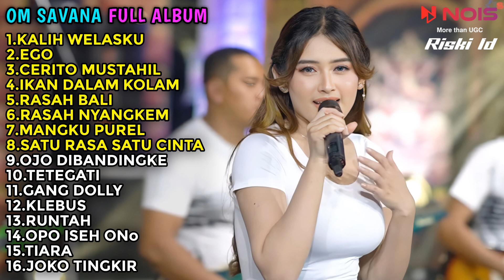OM SAVANA BLITAR FULL ALBUM TERBARU 2023 || KALIH WELASKU,EGO,CRITO MUSTAHIL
OM SAVANA FULL ALBUM TERBARU 2023

List
1.KALIH WELASKU
2.EGO
3.CERITO MUSTAHIL
4.IKAN DALAM KOLAM
5.RASAH BALI
6.RASAH NYANGKEM
7.MANGKU PUREL
8.SATU RASA SATU CINTA
9.OJO DIBANDINGKE
10.TETEGATI
11.GANG DOLLY
12.KLEBUS
13.RUNTAH
14.OPO ISEH ONo
15.TIARA
16.JOKO TINGKIR